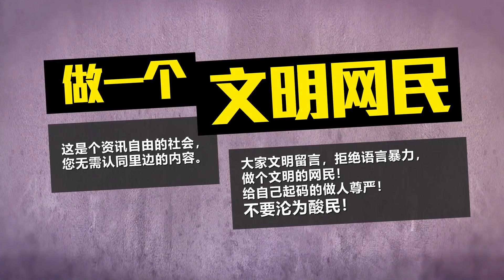不想再等待接种预约 传黑市400令吉卖疫苗 | 八点最热报 25/06/2021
大马医药协会早前发文告指，他们得知有非医疗领域的私人公司，以每人一剂200令吉的价格，向私人机构出售新冠疫苗，并由私人医疗机构负责接种疫苗。新冠疫苗特工队则表示，他们最近接获了一些投报，并已经先后在这个月14号和22号，两度向警方报案。随后警方的动作也很快，吉隆坡总警长阿兹米透露，他们前天逮捕了3人助查。